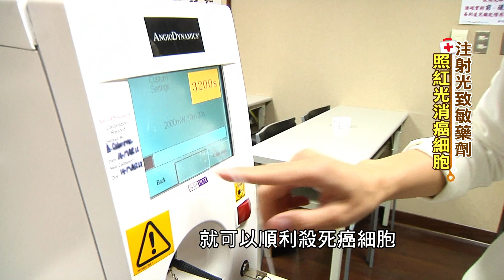死亡率之首的肺癌有救了？！ 研究指出：光動力配合傳統治療 治癒率高達五成！@健康我加1CtiHealthyme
醫學新技術療法！
就算是末期才發現的肺癌都可治癒
專家：注射光致敏劑附著在癌細胞上
再利用紅光殺死癌細胞
治癒率竟高達五成！

★本篇為編輯部重新整理過去精彩健康影音，專家職銜或有異動，敬請知悉